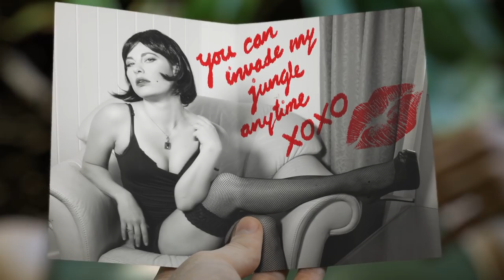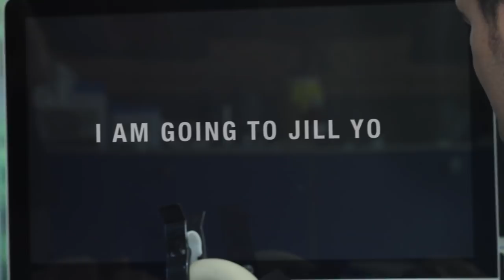Boot Kampf - THE VOID: Rebooted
Platoon! Full Metal Jacket! The Great Escape! Cast Away! All the great war movies required intense training but sometimes it's a little TOO intense, like in this skit-packed comedy series about a never-ending film production 😱🎬!

Episode 6 - "Boot Kampf"
Lieutenant General Gustaf decides the Void is now a war movie and that his hapless crew needs to suffer through a torturous, week-long boot camp to acclimatise themselves with the horrors that man can do unto man, or in this case, that Gustaf can do unto them. As the gang covertly devises a not-remotely-great escape, one question arises in this synopsis: can everyone in their platoon be trusted?
Now you know not everyone in their platoon can be trusted.

*If you're desperate for more Voidness, the original, inferior (I know, right - how???) first season of THE VOID is one ill-advised click away... (well, two clicks actually - this is the playlist - you'll have to click again to start playing a video):